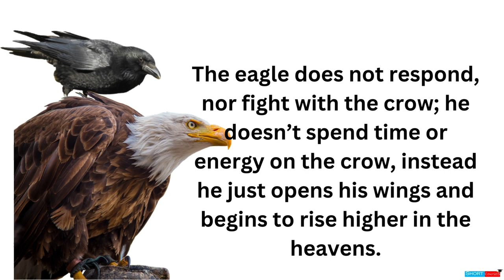The Lesson of the Eagle and the Crow || Moral story || Short Courses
10 Things About Love and Devotion We Can Learn From Bhagavad Gita | Geeta Saar || Short Courses
10 LIFE Lesson From Bhagavad Gita You Should Learn for Better Life! || Geeta Saar || Short Courses
11 Lord Krishna Quotes From Bhagavad Gita for Youth That Shows the Right Path in Life | Geeta Saar
7 Rules for Happiness : Follow these to be always happy. || Rule For A Happier Life || Short Courses